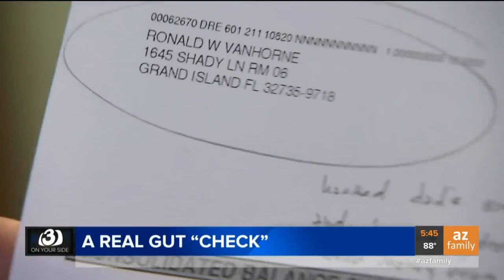A Sun City senior says a scammer stole thousands from his bank account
A man in Sun City says a crook stole his identity and took almost $100K out of his bank account.